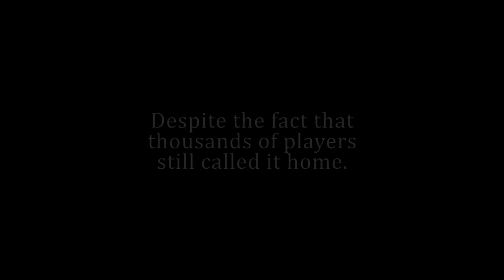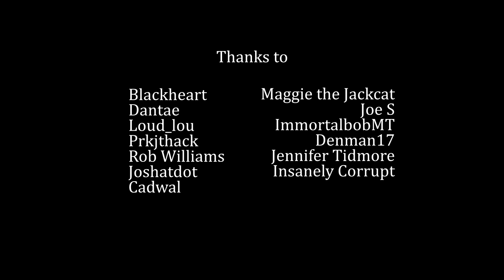The last moments of Asheron's Call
Saying goodbye is never easy. Today, thousands of players said goodbye to the friends they made while playing the MMO Asheron's Call as the plug was pulled on its servers after 17 years. We were there to document the final moments and reminisce with a few of the community's most dedicated players about their time spent in the world of Dereth.

Thanks to the following for contributing to this video:

Cadwal
Lunar_Space_Wizard
Black Heart